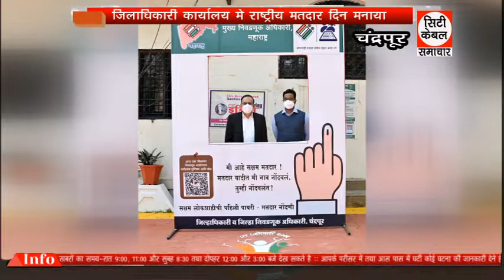जिलाधिकारी कार्यालय मे राष्ट्रीय मतदार दिन मनाया City Cable Samachar 25.01.2022